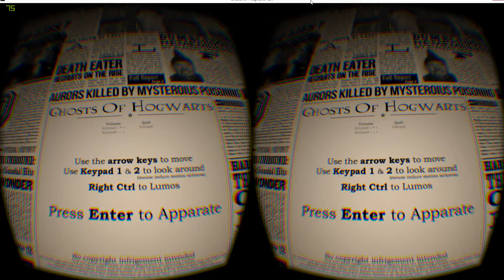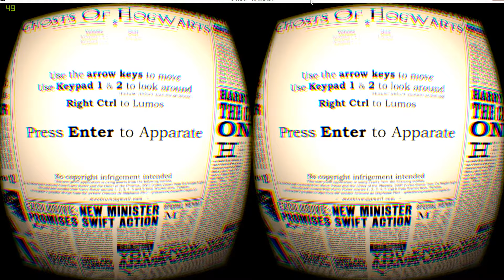HARRY POTTER VR - GHOSTS OF HOGWARTS | Oculus Rift DK2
Come with me join us on our first day at Hogwarts. It's just a spooky castle to me but to everyone else it's Harry Potter in Ghosts of Hogwarts :P
Thanks to Greg Dav.